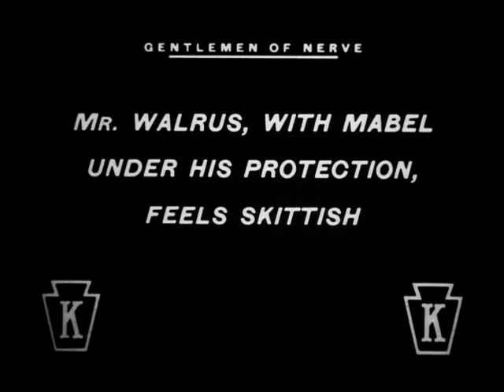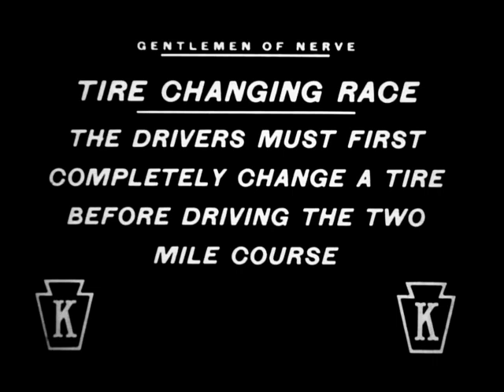Charlie Chaplin in Gentlemen Of Nerve (1914) | Racing Hearts at the Speedway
GENTLEMEN OF NERVE is a silent comedy film produced by Keystone Studios. It was directed, written, and stars Charlie Chaplin. It was released on October 29, 1914.

Mabel and her beau go to an auto race and are joined by Charlie and his friend. In the grandstand, Mabel abandons her beau for Charlie.

This film is one of over a dozen films that Charles Chaplin made with his mentor Mabel Normand.

Starring Charlie Chaplin, Mabel Normand, Chester Conklin, Mack Swain, Phyllis Allen, and Alice Davenport